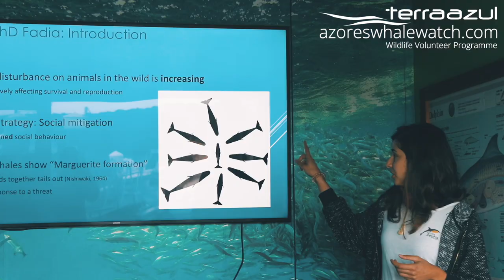TERRA AZUL’s Wildlife Volunteer Programme - Why YOU should join! in São Miguel, Azores | TERRA AZUL™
Have you ever thought about working in marine wildlife tourism? Do you have passion for the ocean and educating others, but you are not sure how to get a foot in the door? Meet some of the wonderful people that joined us in 2023 and hear what they want to share with you.

𝗧𝗘𝗥𝗥𝗔 𝗔𝗭𝗨𝗟'𝘀 𝗪𝗶𝗹𝗱𝗹𝗶𝗳𝗲 𝗩𝗼𝗹𝘂𝗻𝘁𝗲𝗲𝗿-𝗜𝗻𝘁𝗲𝗿𝗻𝘀𝗵𝗶𝗽 𝗣𝗿𝗼𝗴𝗿𝗮𝗺𝗺𝗲 accepts applications year-round. So if you want to learn and train your skills to become a nature & wildlife guide, with a responsible whale watching company in the Azores, this opportunity is for you! The role is partly science and conservation related. Not only does TERRA AZUL provide education about cetaceans, marine wildlife and local culture during its tours, we also support research and conservation.